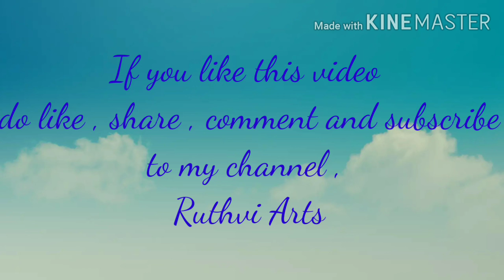How to draw goddess Durga Devi step by step for beginners || Navratri special || Ruthvi Arts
Hello friends ,

Today , In this video you can watch how to draw goddess Durga Devi step by step for beginners

Materials required for this drawing :

DOOMS pencil , black pen , luxoz sketches

Ruthvi Arts